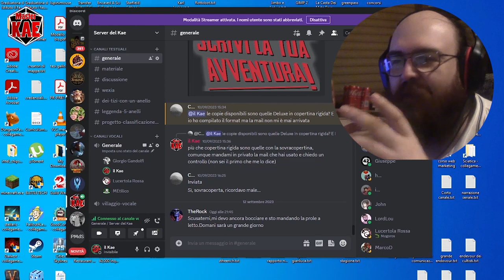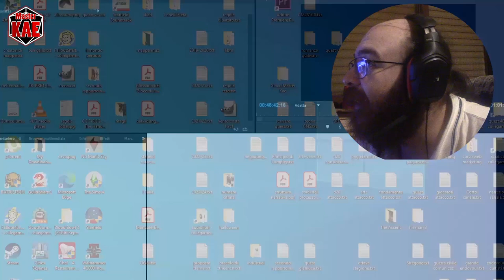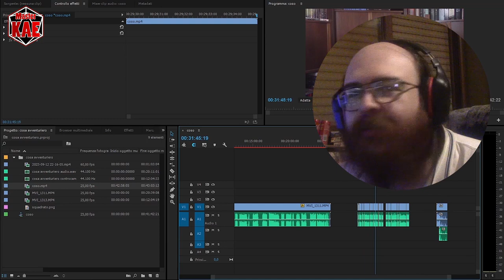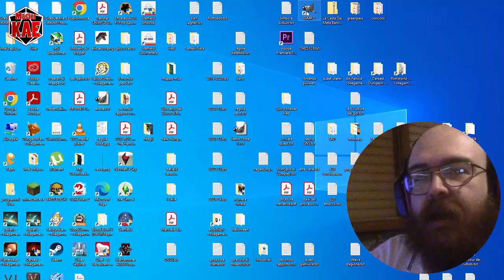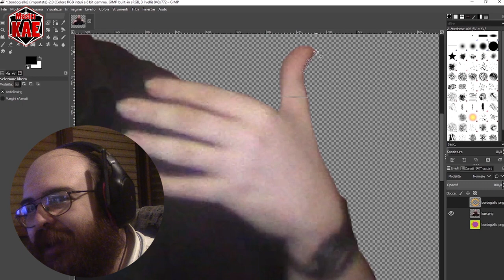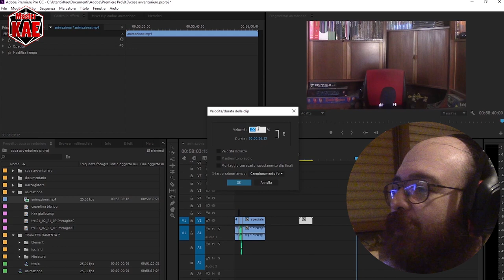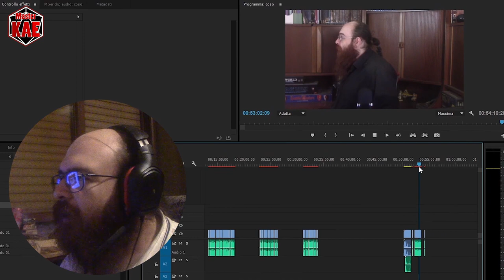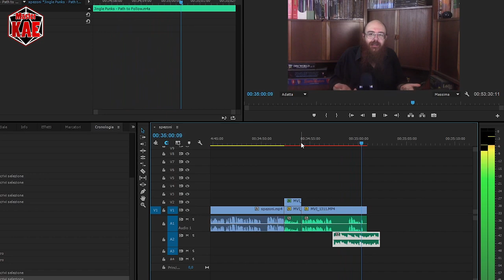Speciale - 7° anno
... e siamo a sette...

contatti